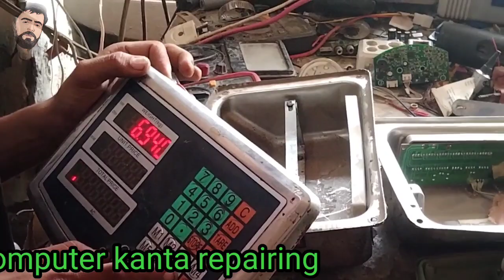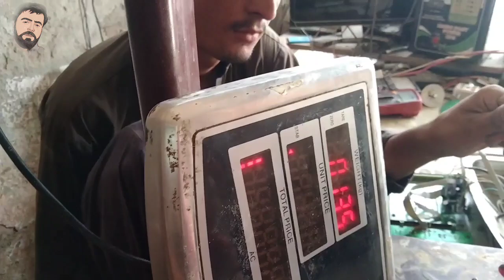computer kanta no charging solution July 27, 2024#electronic